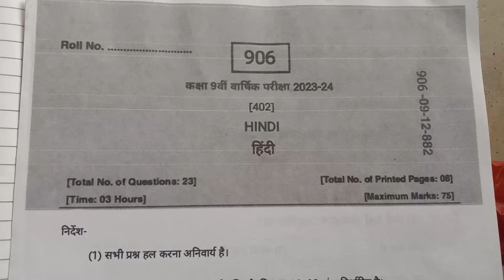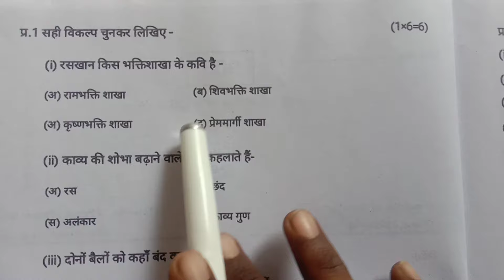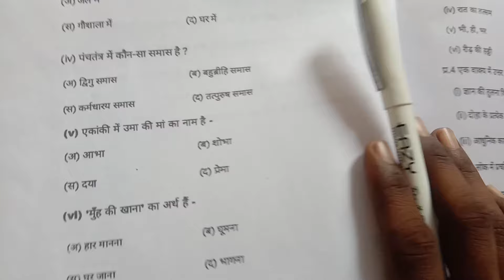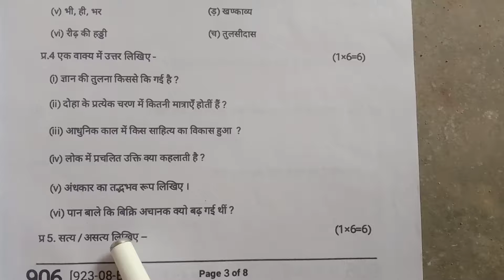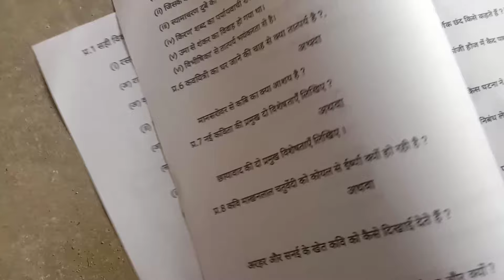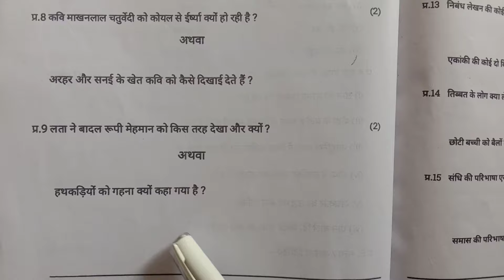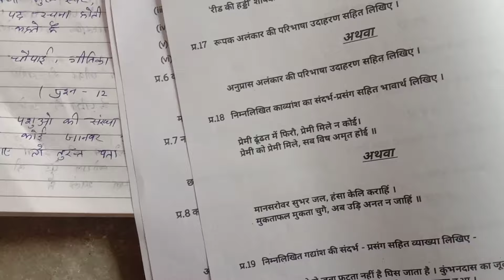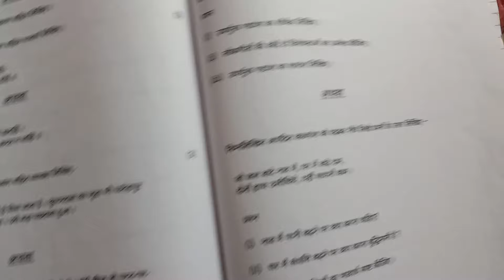class 9th hindi varshik paper 2024 / कक्षा 9 हिंदी पेपर 2024 वार्षिक / varshik paper 2024 hindi 9th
board

class 9th hindi varshik paper 2024 mp board / वार्षिक परीक्षा 2024 हिंदी पेपर नवीं / 1 march paper